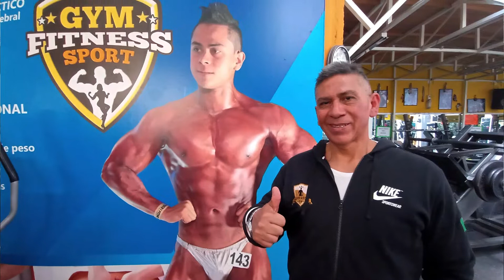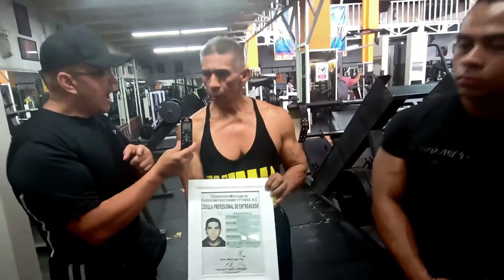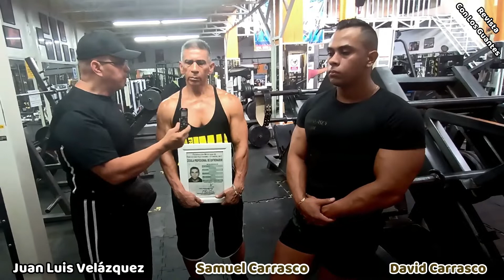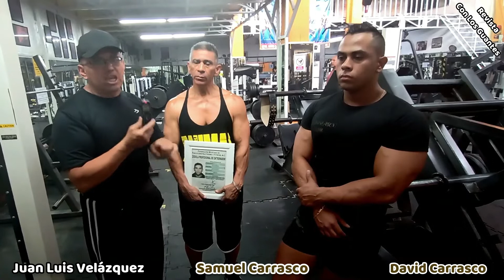EXPLICACIÓN I Sobre accidente en Gym de la CDMX!!! 🙌🏻❤️🏋🏻‍♀️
La familia Carrasco, dos multicampeones del Físiculturismo y destacados MrMéxico, con el corazón en la mano, explican lo sucedido en su gimnasio, denominado Fitness Sport Gym ; toda vez que hace unos meses, se hizo viral la tragedia de una mujer que perdió la vida en este gym, a quien estiman y respetan, así como a todos sus socios que por medio del deporte se alejaron de los malos caminos.

🎙️Juan Luis Velázquez.